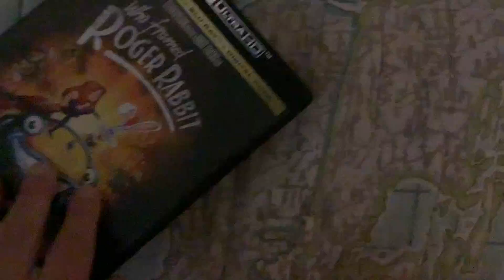Who Framed Roger Rabbit 4K Ultra HD Overviews